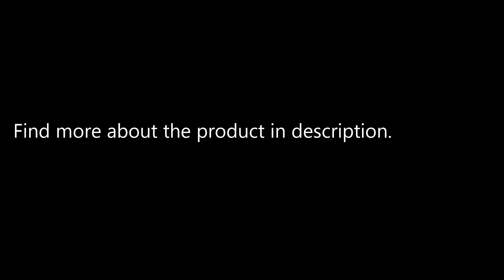ZHAXIN Fashion Genuine Leather Trouser Belt for Men